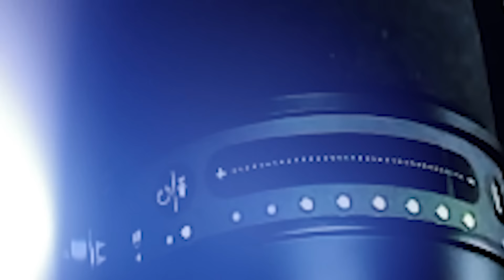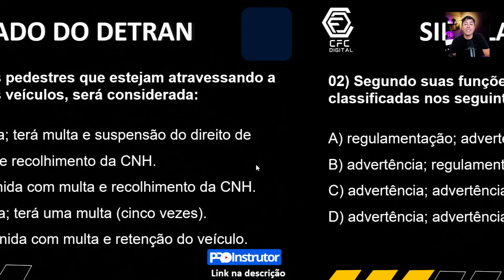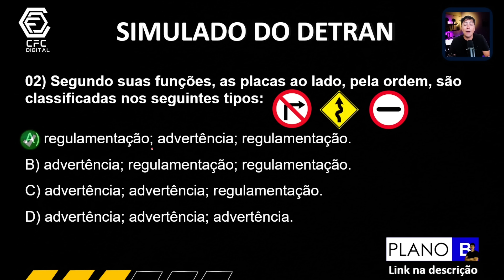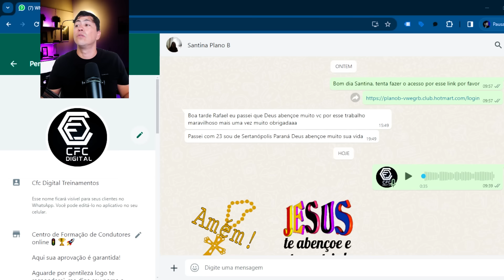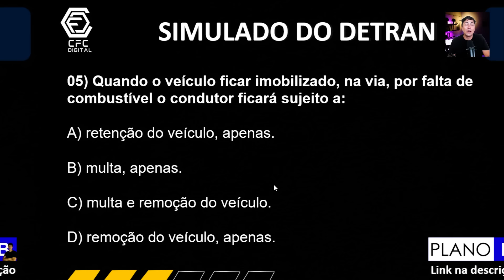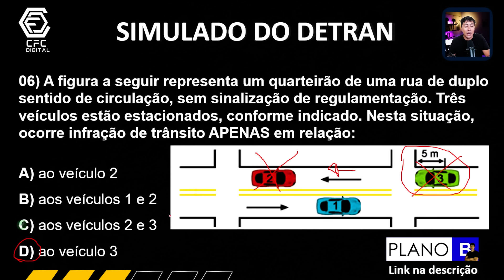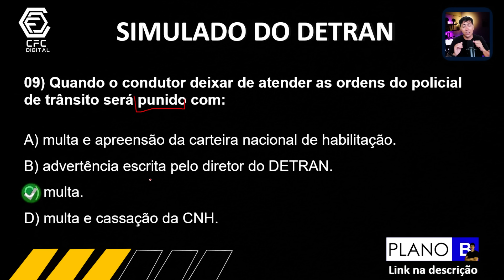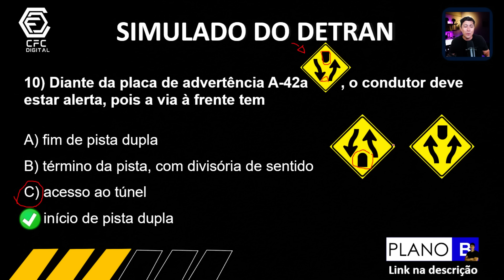SIMULADO DO DETRAN 2024 - REVISÃO DE 10 QUESTÕES - PROVA LEGISLAÇÃO e PLACAS DETRAN 2024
💙 PLANO B - CFC Digital, curso completo👇👇👇
Preço especial somente para os 10 primeiros da QUINTA TURMA, garanta sua aprovação!

Instrutor(a) se você sente dificuldade de criar seus próprios SLIDES,
KIT COMPLETO para você que deseja levar suas aulas para um novo patamar e alcançar resultados incríveis, sua hora chegou.